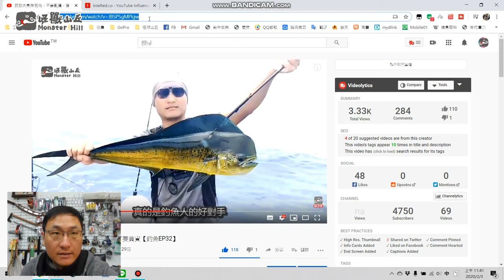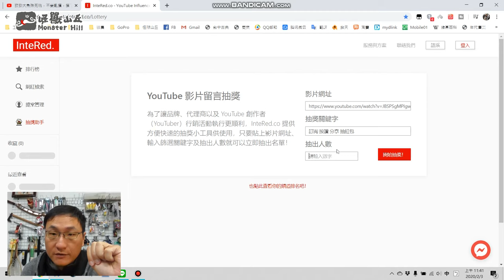殺魚秀，教你如何分假土魠【料理】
石喬殺魚秀，教你如何分假土魠，買魚的時候最怕被魚販舞弄，買錯魚沒關係，但買貴就...，魚販舞弄魚種，土魠也算排名前面的，那..土魠、石喬、白腹仔、馬加剪，這幾種要怎麼分，誰才是真土魠呢？這集教你如何分辨喔，不過雖然石喬、白腹仔、馬加剪被叫假土魠，還是很好吃的，不要因為不良魚販，而嫌棄牠們喔~
【山丘過年感謝祭-紅包福袋抽獎活動開跑】在此感謝贊助的好友，凡訂閱點讚並留言【訂閱、按讚、分享、抽紅包】，就有機會抽到一包價值888以上的紅包福袋，活動從本片開始至2020/2/8元宵前的影片，預計六部影片，共送出六包福袋，只要有抽獎片段，都可留言參加抽獎活動，每部影片抽出上一部影片訂閱留言的得獎者，本活動僅限台灣地區，不然國際運費都比紅包大包了XDD，祝大家在2020的鼠年六六大順，事事順心如意^~^